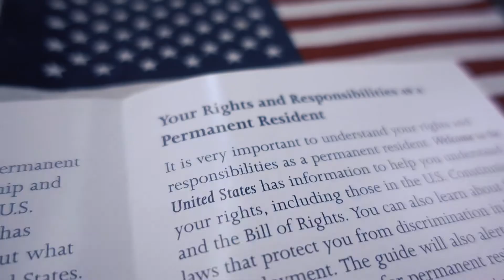12 Star Capital Emigration through Investment EB-5 Visa Programme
Boasting 10 years’ experience in Investment Visa Programmes, 12 Star Capital have a distinct understanding of the application process and have affiliated with experts in the field of immigration to ensure success is achieved. Learn more about the USA EB-5 Visa Programme